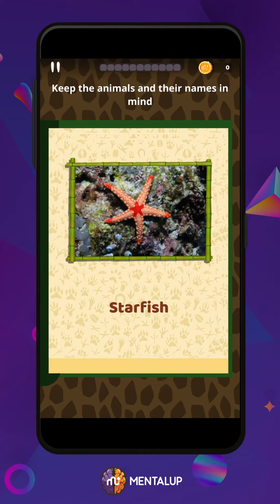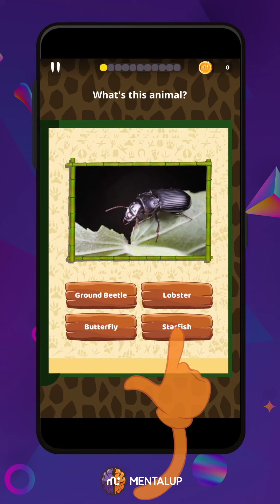#66 - IN MY MIND | NATURALIST INTELLIGENCE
Do you like it? There is more brain teasers, puzzles, mind games and educational games in MentalUP!

Favorite app of families and teacher's: MentalUP Educational App!

You can download it form 📲 Google Play Store & 📲 App store or via 🌍 Web!

Why parents and teachers trust us? 👨‍👩‍👦 Because we don't offer just games. We offers fun exercises with benefical screentime! For example, In this video you have watched one of the MentalUP games which called "In My Mind". This game helps to improve your visual memory, verbal memory and visual attention skills.

P.S: MentalUP supports development of thinking and learning skills of children in regular use."

What is in MentalUP?

🧠Attention Development Exercises / Games
🐘 Memory Improvement Exercises / Games
🎏 Visual Intelligence Exercises / Games
📖 Verbal Intelligence Exercises / Games
🔢 Math Exercises / Games
💬 Logic Development Exercises / Games

MentalUP is suitable for all children. It is also quite popular among parents who would like to support their mental health 😊 Follow us on social media for more information about development of children’s attention, memory, problem solving and visual & verbal skills.